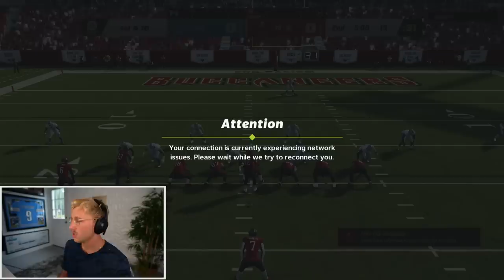Winning Two Games of Madden at Once!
with only one brain, two hands, and three balls, papa meags dares to do the impossible; win two games of madden all at once. lets find out if hes got what it takes